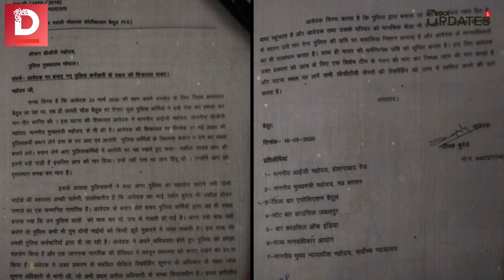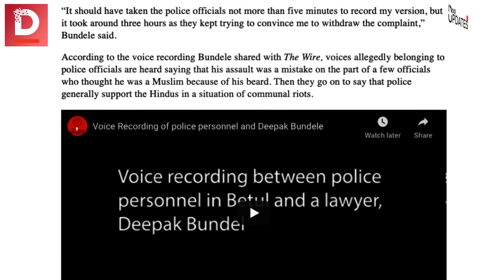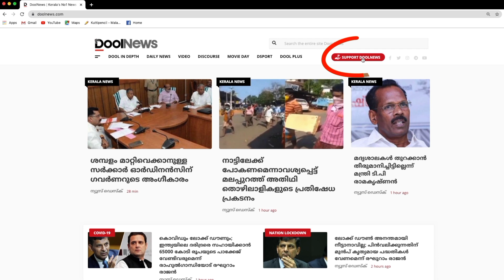മുസ്‌ലിമാണെന്ന് കരുതി, അതാണ് മര്‍ദ്ദിച്ചത് MP Police beats up lawyer mistaking him for a muslim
'താടി കണ്ടപ്പോള്‍ നിങ്ങളൊരു മുസ്‌ലിമാണെന്ന് തെറ്റിദ്ധരിച്ചു, അതാണ് ക്രൂരമായി മര്‍ദ്ദിച്ചത്' അഭിഭാഷകനെ മര്‍ദ്ദിച്ച പൊലീസ് മാപ്പ് പറഞ്ഞതിങ്ങനെ